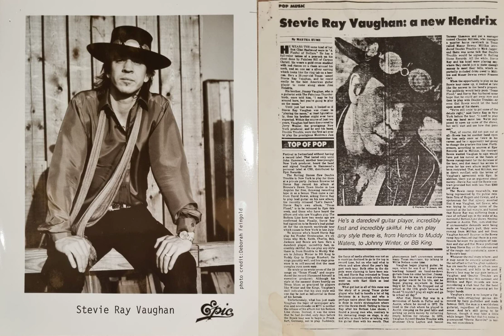Stevie Ray Vaughan MEGA-RARE 1983 Demo Tape. "Dirty Pool" UNHEARD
I bought this off a guy on eBay in about 2000 for $20. He said his dad owned a club in Chicago, Stevie Played there in 1983 and this was the tape Stevie's manager gave him to demo the band when he was booked. It came with a publisher's promo photo of Stevie and a copy of a newspaper article from the Daily News, Sunday May29, 1983, about six months before the release of Stevie's debut/breakthrough 'Texas Flood' album.

The cassette has three songs; two early studio recordings (Rude Mood, Pride and Joy) and a 9 minute plus live recording of Dirty Pool. I was already a hardcore SRV fan and had heard most of what was out there, but I had never heard any of these recordings before. I had the boot 'First Thunder' which featured early SRV&DT studio recordings and which included both Rude Mood and Pride and Joy, but they didn't match. These two songs were a mystery for a few years until they were revealed to be from the 1978 Nashville album that was relocated in a cupboard in Austin a few years later. While it was good to hear the rest of that album, I'll admit that I was a bit disappointed cos suddenly my tape wasn't so 'exclusive' any more.

The live recording of 'Dirty Pool' is however still exclusive to this demo tape; it's a high quality soundboard recording and I've never heard it anywhere else. I have no idea when or where it was recorded, so if you've heard this recording before and can enlighten me about its origins, please leave info in the comments.

Rude Mood
Pride and Joy
Dirty Pool (live)